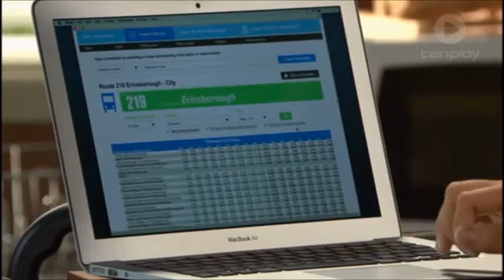Ben and Xanthe scene 2 ep 7391